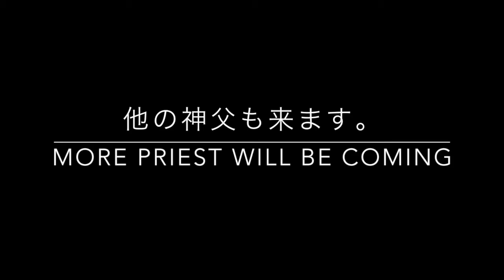司教や神父さんからのメッセージ Messages from Bishops and Priests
日本聖体礼拝 / Eucharistic Adoration Japan